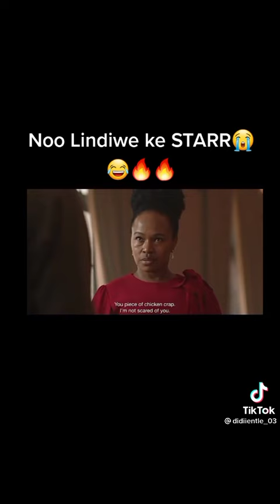The River. Thuso